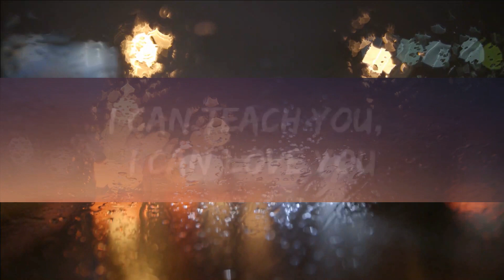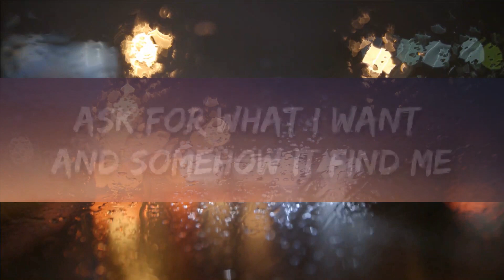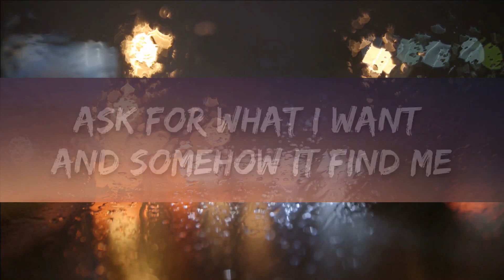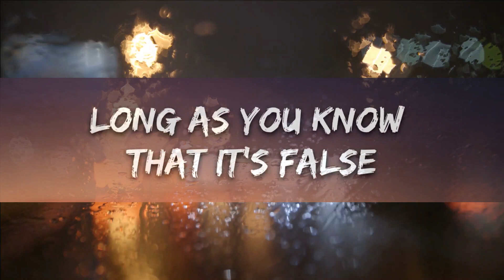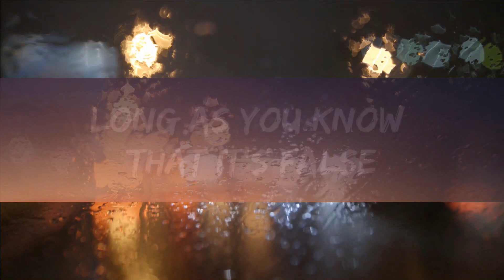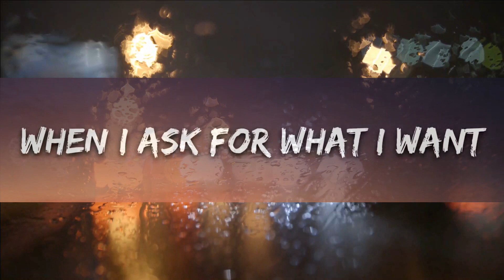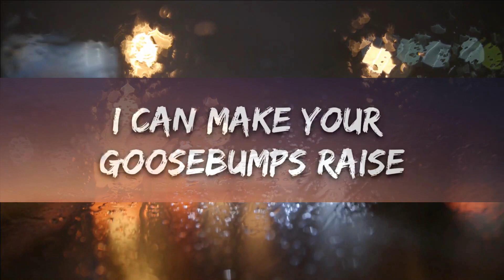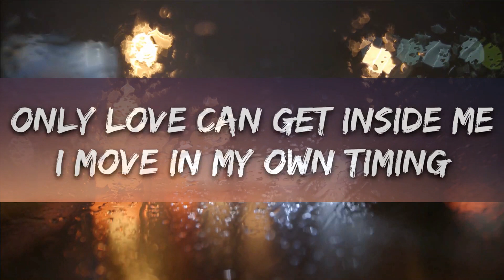Emmy Meli - I AM WOMAN (Lyrics) | 25min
Emmy Meli - I AM WOMAN

🎤 Lyrics: Emmy Meli - I AM WOMAN

[Chorus]
If you got it goin' on

[Post-Chorus]
If you got it, got it, got it, got it, got it goin' on
Got it goin' on, ya
(Got it, got it, got it, got it, got it goin' on)

[Verse 1]
I am classy, I am modern
I live by my own design
I am cherry, I am lemon
I'm the sweetest key lime pie
I'm electric, I am bass
I'm the beat of my own drum
I can make your goosebumps raise

[Verse 2]
Ask for what I want and somehow it find me

[Pre-Chorus]
Somehow it find me

[Chorus]
I am woman, I am fearless
I am sexy, I am divine
You might also like
Hrs & Hrs
Muni Long
’Til You Can’t
Cody Johnson
On the Rocks
Emmy Meli
[Post-Chorus]
(Got it, got it, got it, got it, got it goin' on, yeah-yeah)

[Bridge]
They can talk their shit about you

[Pre-Chorus]
Somehow it find me (Find me, find me, find me)
(I'm divine, I'm divine, I'm divine, I'm divine, I'm divine)
Somehow it find me (Find me, find me, find